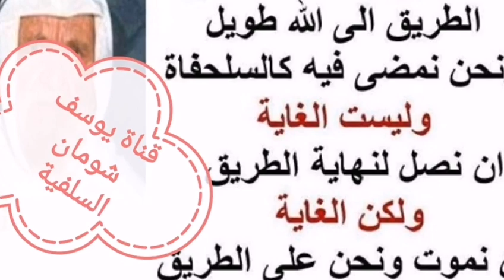9-221 في الحديث أن آدم احتج بالقدر فكيف الجواب عن هذا الاحتجاج وهل يحتج بالقدر على فعل المعاصي .؟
في الحديث أن آدم احتج بالقدر فكيف الجواب عن هذا الاحتجاج وهل يحتج بالقدر على فعل المعاصي .؟

السائل : ... يا شيخ في حجاج آدم وموسى عليهما السلام ، قال آدم لموسى أخيرًا فتلومني على أمر كتبه الله عليَّ أو قدره عليَّ .
الشيخ : ما فيه غيره أبدًا ، القدر هو ما سجله الله في اللوح المحفوظ ، ... مما هو موافق للعلم الإلهي فهذا هو المقصود وما فيه شيء ثاني .
السائل : طيب ، هنا آدم احتج بالقدر هنا ، فهل يجوز الاحتجاج بالقدر ؟
الشيخ : لا يجوز الاحتجاج بالقدر ، لكن يجب أن تلاحظ بأن هناك فرقًا بين هذا الاحتجاج الذي حكاه نبينا صلى الله عليه وسلم بما جرى بين آدم وموسى وبين الاحتجاج غير آدم ، مثل قول المشركين : (( ولو شاء الله ما عبدنا ... )) الفرق واضح جدًا ، وهو أن التحاجج الذي جاء في الحديث جرى في عالم غير عالم التكليف ، واضح ؟
السائل : نعم .
الشيخ : هذا أولا ، وثانيًا المؤاخذة جرت بعد أن تاب آدم عليه السلام وأناب كما هو في صريح القرآن بينما الاحتجاج بالقدر هو لتمرير ولتسويغ المعصية بحجة أنه الله هيك كاتب علينا فشتان بين الأمرين .
السائل : طيب يا شيخ ، إذا وقع الإنسان بحادث دون فعله يكون هذا قضاء وقدر ، ألا يوجد تعبير آخر غير هذا التعبير ، يعني مثلا إذا الإنسان عمل حادث بدون قصد ، يكون قضاء وقدر ؟
الشيخ : كله قضاء وقدر .
السائل : كله قضاء وقدر ، لكن ما في تعبير آخر نقوله ؟
الشيخ : لا ما فيه ، لكن المهم أن المسلم إذا ارتكب فاحشة أن لا يحتج بالقدر ، لكن كل شيء يقع فهو بقدر الله وقضائه ، ولا شك ولا ريب أبدًا .
السائل : طيب الذي يقع علينا غصب عنا كما يقولون .
الشيخ : كله قدر ، أي نعم لكن بين قدر وقع للإنسان ويؤاخذ به ، وبين قدر يقع للإنسان ولا يؤاخذ به ، كما نعلم جميعًا التفريق بين قتل العمد ، وقتل الخطأ فقتل العمد يؤاخذ عليه الإنسان في الدنيا والآخرة أما قتل الخطأ فلا يؤاخذ إلا في الدنيا دون الآخرة ، وهكذا كل المعاصي فإما أن تقع باختيار الإنسان فهو يؤاخذ وذلك مقدر عليه بلا شك ، وأما أن يقع رغم أنفه وبدون اختياره فهو لا يؤاخذ عليه الإنسان .